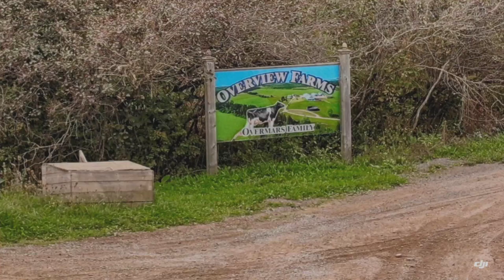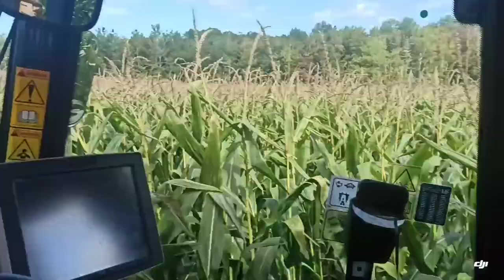G❤️E 🇨🇦 Antigonish, Nova Scotia: Overview Farms: Saint Andrews 🌽 Corn Harvest 2021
This video features another beautiful landscape of Antigonish County. Here is Overview Farms near St. Andrews, Nova Scotia. More corn harvesting. 🌽🌽🌽 The drone had an accident with a tree at the end, luckily a soft landing and no damage!

Drone video filmed with a mavic air in September 2021. Soundtrack is One Day by Imagine Dragons.

Please try to select high quality (1080p) as the videos look much better.

Continuing to explore the beautiful places in our own back yard, here is a series of videos exploring Antigonish County, Nova Scotia...

I've organized all of my videos in chronological order (newest to oldest) in a playlist